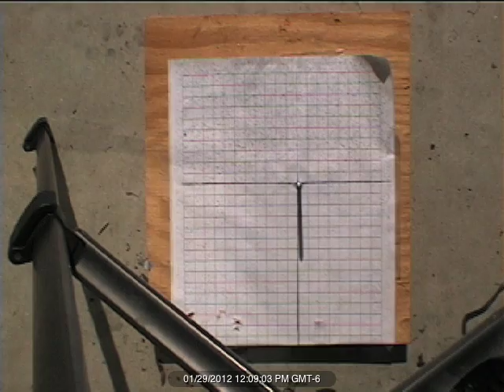Sun shadow on 1/29/12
1 frame every 30 seconds.  Location: Hammond, LA.  Grid size: 1 cm.  Vertical height of object: 6.2 cm